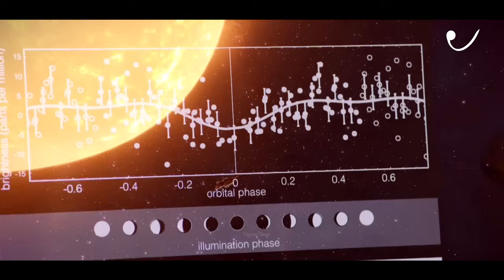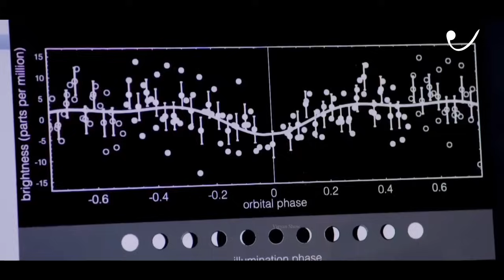पृथ्वी जैसे अनोखे एलियन ग्रह | Strange Alien World | Kepler-452b | Documentary in हिंदी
S05E08

Discoveries of new planets have revealed countless worlds much stranger than Earth. Some of these strange worlds don't have stars, others are made out of diamonds. Will we ever find a planet like Earth, or are these distant worlds stranger than fiction?